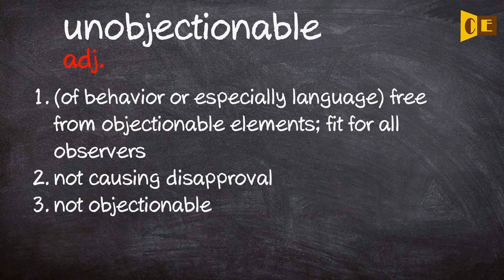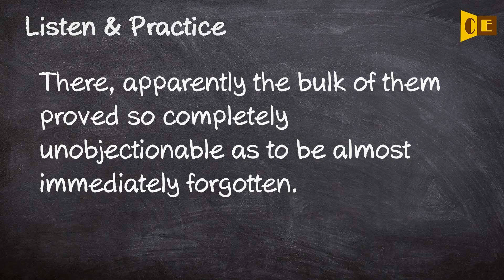Unobjectionable Pronunciation, Paraphrase, Listen & Practice